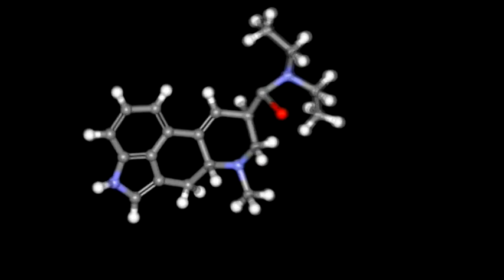Demo Video Thomas Pfisterer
Kleine Auswahl meiner Arbeiten für Theaterproduktionen.
Projektionen, Trailer, Aufzeichnungen, Kinowerbung...